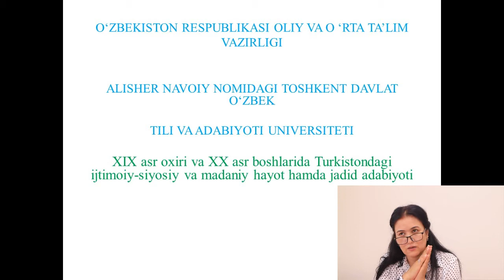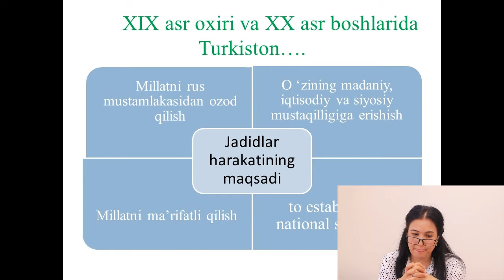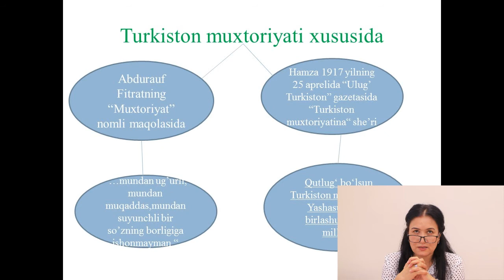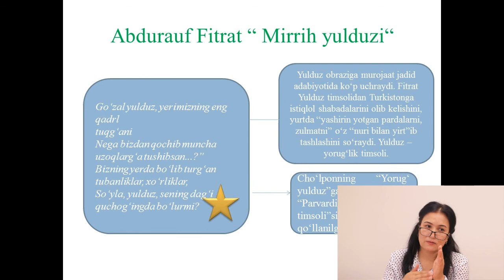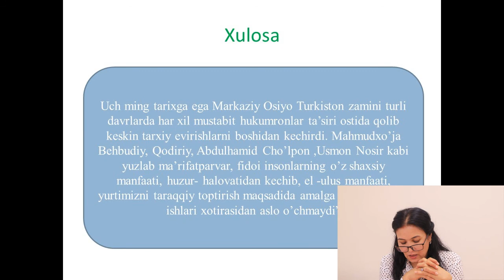XIX asr oxiri XX asr boshlarida Turkistonda jadid adabiyoti | Z.Mirzayeva